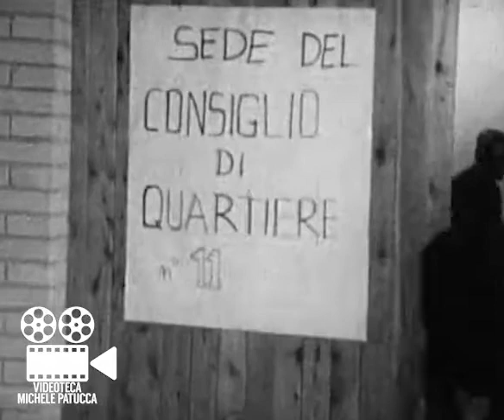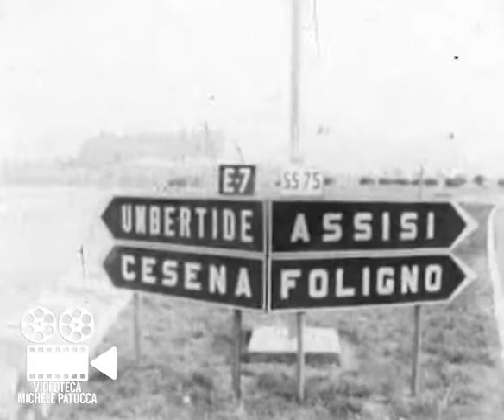Perugia - Progetto TV Educazione Permanente | filmato RAI (anni 60°)